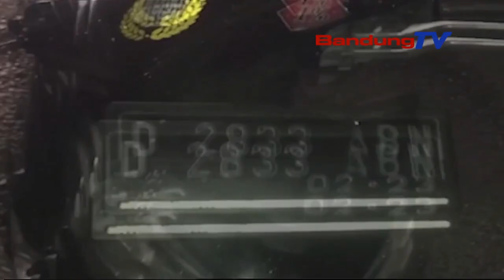BANDUNG RAWAN BEGAL, 2 WARGA DIBEGAL SELASA MALAM